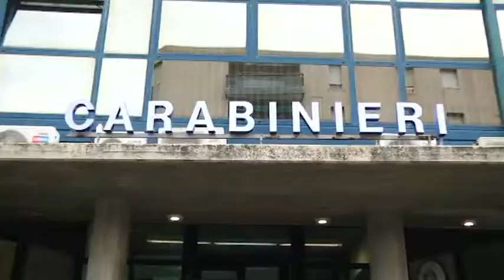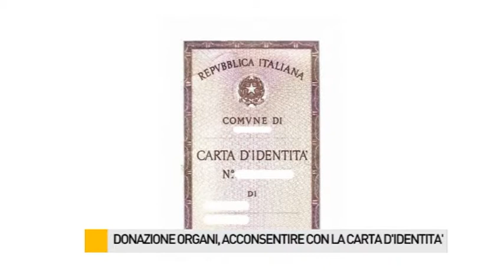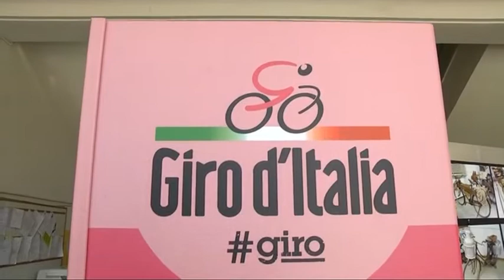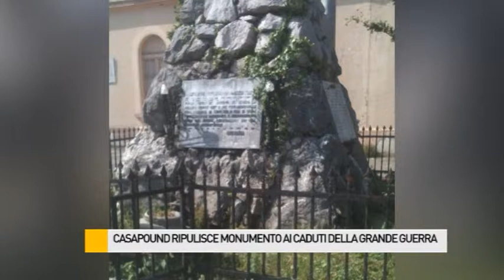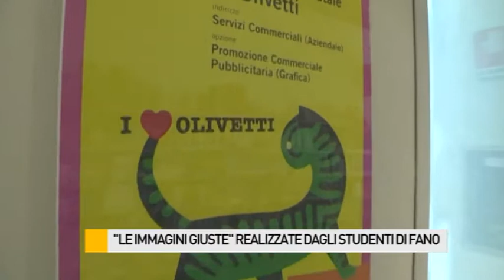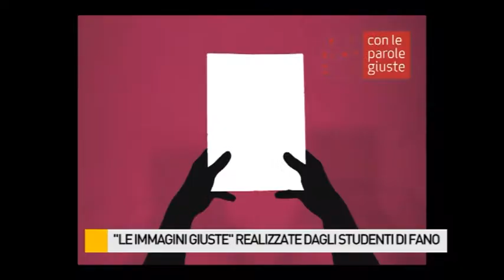Occhio alla NOTIZIA 18/5/2015